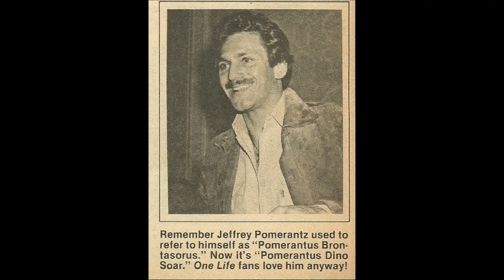One Life T live- August 1977 CD-10 Part 1 Audio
Week of August 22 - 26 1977

CAST:
Tony Lord- Philip Machale
Pat Kendall- Jacqueline Courtney
Paul Kendall- Tom Fuccello
Brian Kendall- Steve Austin
Richard Abbott- David (now Luke) Reilly
Dorian Lord- Claire Malis
Marco Dane- Gerald Anthony
Joe Riley- Lee Patterson
Larry Wolek- Michael Storm
Peter Jansen- Jeffrey David Pomerantz
Jim Craig- Nat Polen